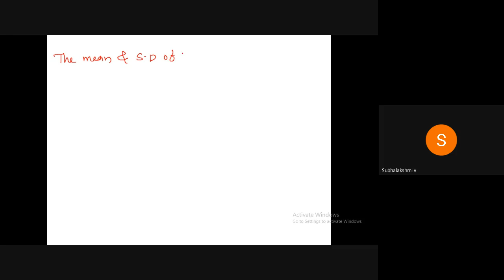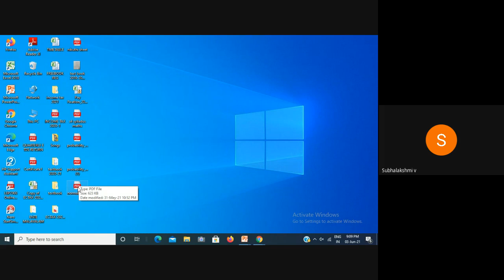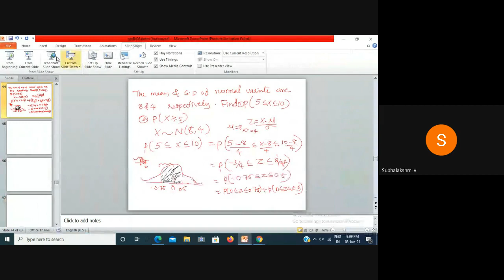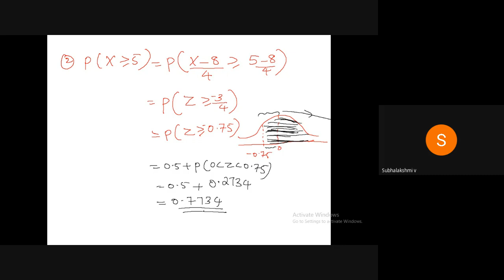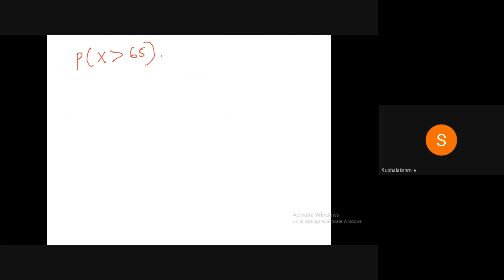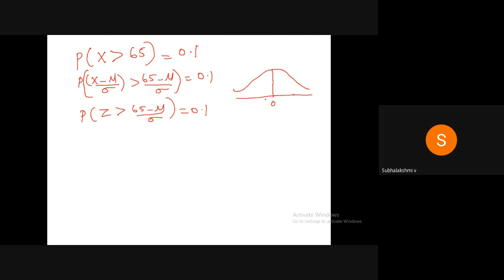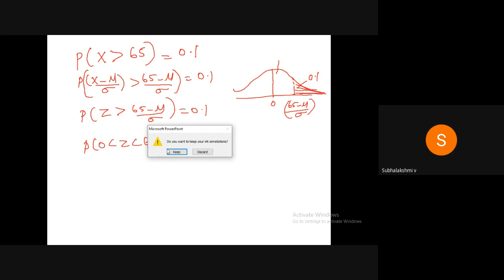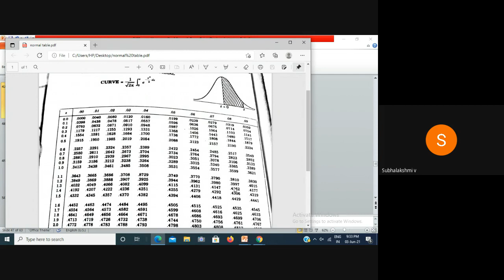STM_EC2_MAT204_MODULE2_PART7_04/06/21